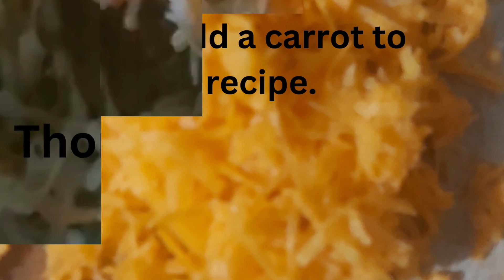Cabbage patties vegan! The Quick & Delicious Snacks | How to Make Cabbage Patties?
Nutri-Choice, @Nutri-Choice
Our mission is to provide you with information, inspiration, and practical tips on how to incorporate more healthy and nutrient-dense foods into your diet.
We believe that food is not just about satisfying hunger, but also about fueling our bodies with the essential nutrients needed to thrive. Whether you're looking to improve your overall health, manage a specific health condition, or simply want to feel more energized and vibrant, we're here to help.Through our videos, we will cover a range of topics related to nutritious food, including the latest research on the health benefits of different foods and food groups, meal planning and preparation, healthy recipes, and tips for navigating various dietary preferences and restrictions.
 So, whether you're a seasoned health enthusiast or just starting out on your wellness journey, we invite you to join us as we explore the delicious and nutritious world of food!